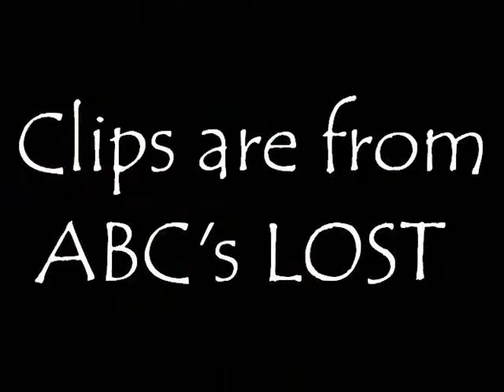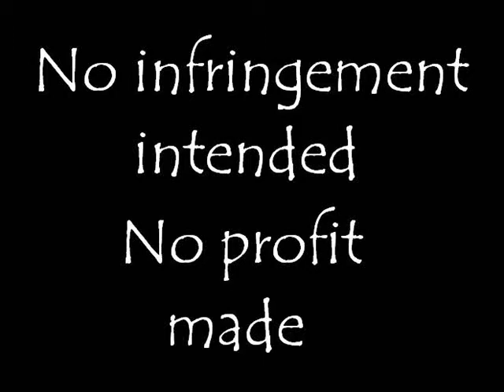Jack/Locke - You're my Angel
[Jack/Locke slash]

Song is Aerosmith's Angel.

Summary: Locke is smitten. Jack, as is his way, is in denial. Will he open his eyes before it's too late?